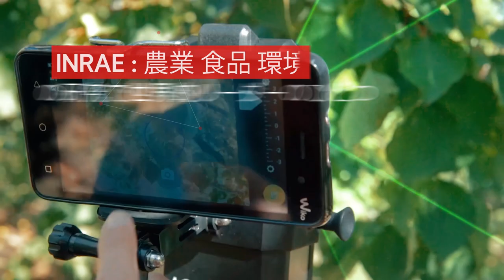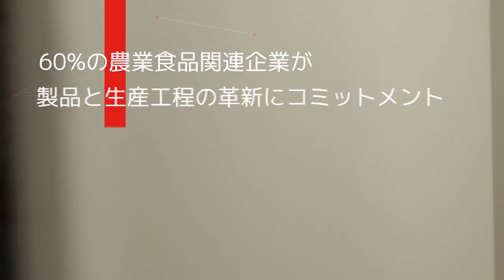TASTE FRANCE VIDEO INSTITUTIONNELLE JAPANESE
Video institutionnelle Taste France - Japonais/Japanese - Aperçu de la filière agroalimentaire en France - Overview of Agrofood sector in France -
Business France - Hopscotch Season - Ministère de l'Agriculture et de la Souveraineté Alimentaire 2024